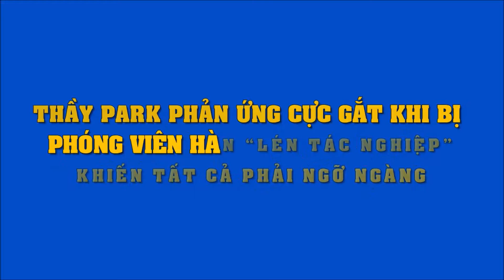Thầy Park phản ứng cực gắt khi bị phóng viên Hàn “lén tác nghiệp” khiến tất cả phải ngỡ ngàng